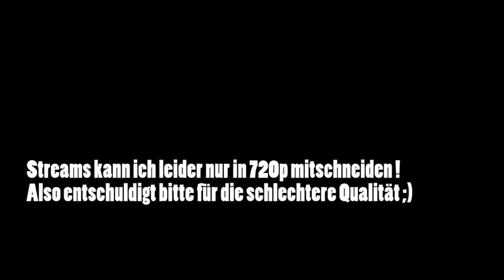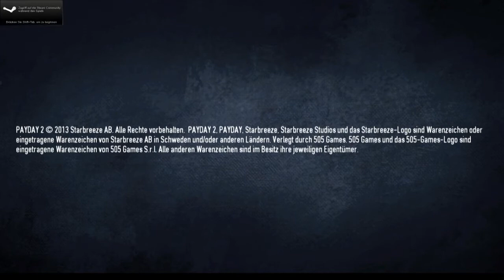PAYDAY 2 - Twitch Live-Stream 17.10 / 20 Uhr [German][HD]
Live-Stream Mitschnitt @ Twitch vom 17.10 / 20 Uhr ..

Leider ist es mir nur möglich einen Live-Stream in 720p mitzuschneiden..
Also entschuldigt bitte die etwas schlechtere Qualität ;)

Dabei sind Zoni (Daniel), sycR (Michi) und BigMongostyler (Ich)

►OVERKILL - a Starbreeze Studio.

eX3s Intro Sounds

●Michael Manzke
●Dan Oberbauer